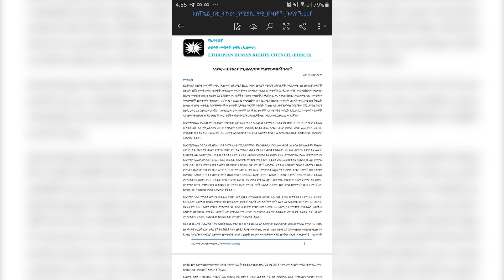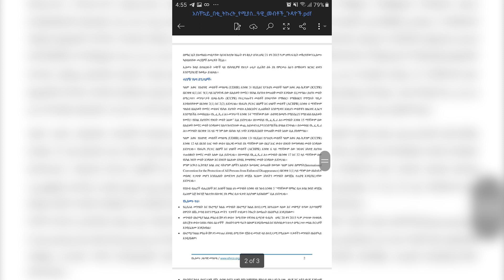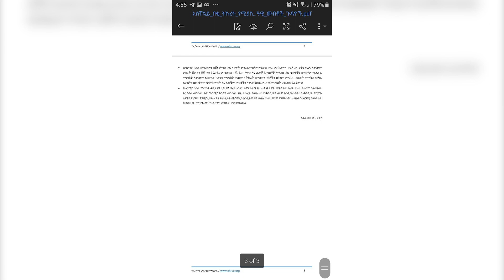HAMER MEDIA: ህፃናቱን በአሰቃቂ ሁኔታ የገደለችው በሞት እንድትቀጣ ተወሰነ